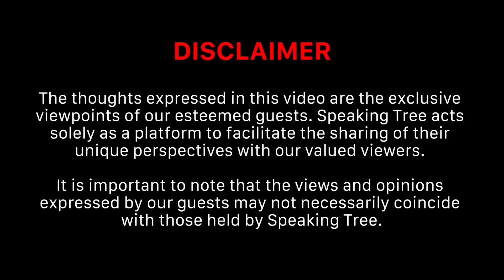पिछले जन्म के Toxic रिश्ते इस जन्म में ले रहे बदला ! Past Life Mystery । Karmic Bond । Sanjiv Malik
क्या आपके जीवन में कोई ऐसा रिश्ता है जो आपको बहुत परेशान कर रहा है? क्या कोई ऐसा संबंध है जिसकी वजह से आपको हर समय तनाव में रहना पड़ता है? कभी आपने यह सोचने की कोशिश की है की ऐसा क्यों? हो सकता है उन रिश्तों का संबंध आपके पिछले जन्म से हो? इस वीडियो में Life Coach, Hypnotherapist & NLP Trainer, Sanjiv Malik बता रहे हैं की हर व्यक्ति कार्मिक रिश्तों की डोर से बंधा है, ये वो रिश्ते होते हैं जिन्हें हम जन्मों-जन्मों से अपने साथ लेकर चले आ रहे हैं, हर जन्म के साथ-साथ बस चेहरा बदल जाता है। इस वीडियो में Sanjiv Malik ने कुछ ऐसे सच्ची घटनाओं का उल्लेख भी किया है जिन्हें सुनकर एकबारगी आपको हैरानी जरूर होगी। जैसे पिता-पुत्र के रिश्ते क्यों बिगड़े, जब पिछले जन्म के दोस्त इस जन्म में बने पति-पत्नी या सास की बहु से नहीं बन रही थी तो इसका कारण भी पिछले जन्म से जुड़ा था। इसके साथ ही इस वीडियो में ऐसे रिश्ते को सुधारने की Most Powerful विधि या तरकीब भी बताई गई है।

Is there any relationship in your life that is troubling you a lot? Is there any relationship that causes you to be stressed all the time? Have you ever tried to think why this is so? Maybe those relationships are related to your past life? In this video, Life Coach, Hypnotherapist & NLP Trainer, Sanjiv Malik is telling that every person is tied to the thread of karmic relationships, these are the relationships which we have been carrying with us from birth to birth, with every birth. -The face just changes.In this video, Sanjiv Malik has also mentioned some such true incidents which will definitely surprise you once you hear them. Like why the relationship between father and son deteriorated, when the friends of the previous life were not getting along with the husband and wife made in this life or the daughter-in-law of the mother-in-law, then the reason for this was also related to the previous life. Along with this, the most powerful method or trick to improve such relationships has also been explained in this video.

Audience searches
Life Coach Sanjiv Malik Interview/Podcast
इस जन्म में जुड़ते हैं Past Life Connection
Subconscious Mind में रहती हैं पिछले जन्म की याद
पिछले जन्म की 10 निशानियाँ जो इस जन्म में भी आपके साथ हैं
10 Clear Signs a Spirit is Trying to Warn You or Communicate With You
PunarJanam Life, BirthMark, Life and Soul Explained
AKASHIC READING EXPERIENCE
सपने में जाके की सताई हुई आत्मा से बात
कैसे पहचानें अपना पिछले जन्म के रिश्तों को
करोड़ों लोगों का जीवन उद्धार कर चुकी हैं ये 2 मिनट की प्रार्थना
पिछले जन्म के रिश्ते इस जन्म में टकराते हैं हमसे । Mystery of Reincarnation । Dr. Geetanjali Saxena
Spirit World में पहुंचने का रास्ता । Automatic Writing । Reincarnation Secrets । Dr. Manmit Kumarr
मौत से कुछ समय पहले चेहरा बदल जाता है ! आत्मा इन Points से बाहर निकलती है । Dr. Manmit Kumarr
जो मरने के बाद भी वापस आते हैं ! Real Life Paranormal Experiences । Dr. Manmit Kumarr
Parakh Om Bhatt । Feminine Energy Explained । Tantrik Sadhna । सिद्ध कुंजिका स्तोत्र रहस्य
Trishla Chaturvedi । Black Magic Cases को कैसे Handle करें? Evil Spirits & Kala Jaadu Explained
पिछले जन्म के रिश्तों को पहचानने के 6 संकेत । Mamta Sindhu Thory । Past Life & Soul Connections
REAL Ghost Hunter Shares The Secret To Protection From Evil Spirits
The Truth About Evil Spirits And Demons
SCARIEST PARANORMAL INVESTIGATION EVER
Truth of Death ! Understanding the Stages of Death According to Spiritual Science
पिछले जन्म के अनसुलझे राज़ । Past Life Regression । Mystery of Reincarnation। Mamta Sindhu Thory
दंपत्ति को बच्चे क्यों नहीं होते, पूर्व जन्म की कहानी जानकर हैरान हो जायेंगे Past Life Karma Story
संतान रूप में हमारे घर कौन आता है, कौन से कर्म से कैसी संतान मिलती है
सास बहु में नहीं बनती हो तो क्या करें उपाय
सास को खुश करने के 5 उपाय
सास के ताने सुनने वाली बहू को याद रखनी चाहिए यह बात
सास बहू को कैसे रहना चाहिए । जान लो परिवार में प्रेम से रहने के नियम
बहू को परेशान करने वाली सास को कौन सी सजा मिलती है
बडे़ से बड़े दुःख मिटाने के लिए कीजिए यह माफी प्रार्थना और देखिए चमत्कार
Prayer of Forgiveness
हनुमान जी का व्रत और मूर्ति स्पर्श । शनि मंदिर में सावधानी । एकादशी । सावन मास & शिव । । DR. Y RAKHI
Nazar, Kala Jaadu से बचने के उपाय | Protect Yourself from Negative Energy
Watch At Your Own Risk - Tantra, Devi, Kaala Jaadu Aur Shaitaan
The Most Powerful Durga Mantra | REMOVES ALL OBSTACLES | Sarva Mangala Mangalye
Aghoris, Secret Mantras & Tantra Secrets With Parakh Om
Enter the Tantric World: Vashikaran, Mantra, and Sadhana with Parakh Om Bhatt
शाबर मंत्र इतने शक्तिशाली क्यों हैं ? । Siddha Yogi Gorakhnath & Shabar Mantra । Adi Suyash Podcast